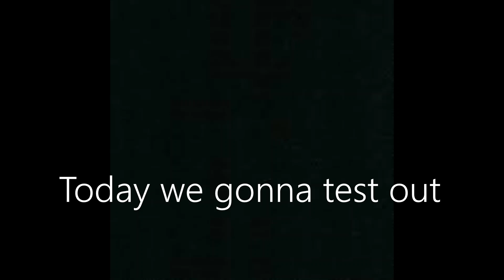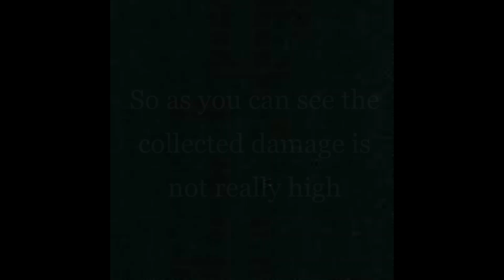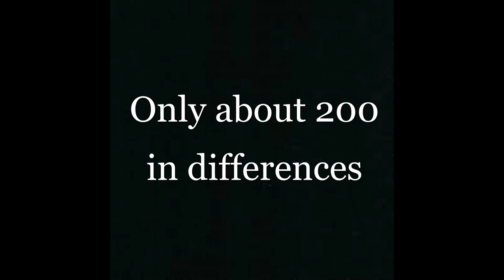Does Enchantress's Conversion Ability can really stacks damages..?? - World Tower Defense v1.5.2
it's is strong (imagine use with dealmaker which decrease the price of it, but it might not affect the zombies and the buffs i not sure about the zombies but the buff is already strong such as Conversion)